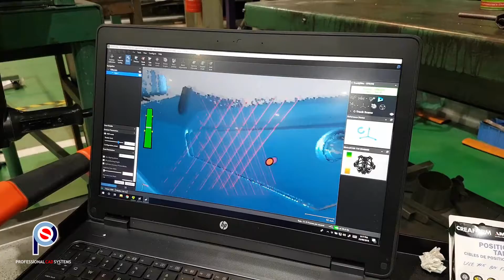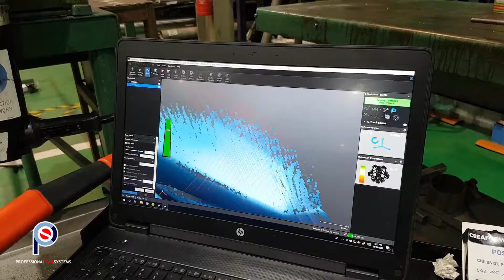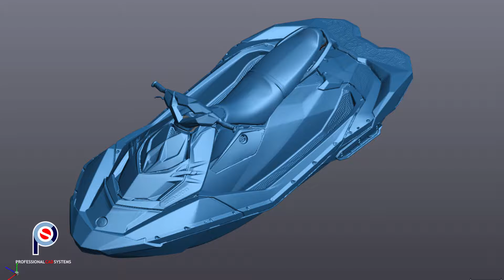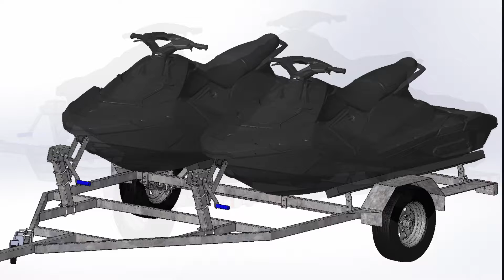Jet Ski 3D Scan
A family friend of PCS came to us asking if we could 3D Scan his Jet Ski for him to design a new double trailer. We of course said yes we can help. We went to his work where the Jet Ski was hanging from a hoist above and it was gently swaying at times. Now if you're familiar with 3D Scanning, a part that's hanging in the air is not ideal. however with Creaform's TRUaccuracy technology we were able to track the part and any movement/swaying. The scan was completed with Creaform's MetraSCAN Next|Elite.